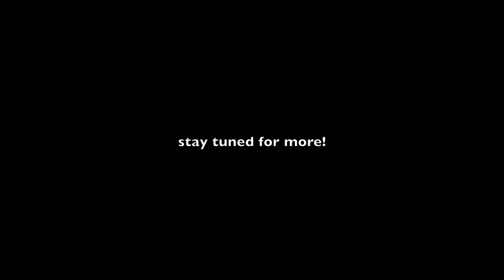Sanity's Rage Studio Report 2012 part 1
Studio report of the recording of our new album.
so far everything is going pretty damn sweet.
Drums are finished, guitar report is coming up next.
Thanks to Gert for the amazing drum lines, there's metal in this guy's veins, we tell you!